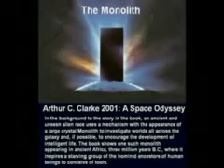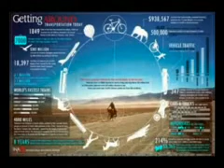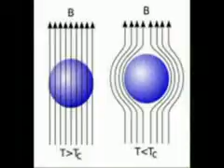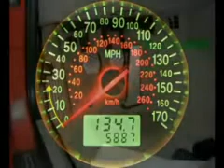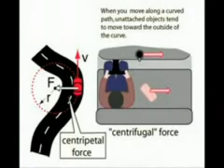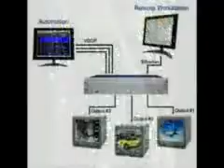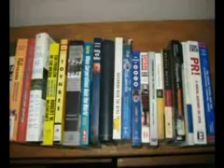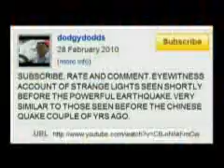civilisation future technology and evolution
Checkout the Alienscientist channel
This video discusses the step from Type 0 to Type 1, and critiques the work of Nuclear Physicist Michio Kaku who has made the paramount blunder of mistaking the transition to an Orwellian Type Zero for the transition to Type 1. He also mistakes an Orwellian Type 2 for a Type 3 by commending The Empire from Star Wars